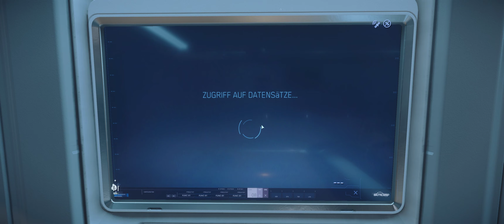Star Citizen | Rundgang in New Babbage auf MicroTech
GPU: NVIDIA GeForce RTX 3080 Ti
CPU: AMD Ryzen 7 7800X3D 8-Core Processor
Arbeitsspeicher: 64 GB RAM (63.73 GB RAM verwendbar)
Aktuelle Auflösung: 3440 x 1440, 60Hz
Betriebssystem: